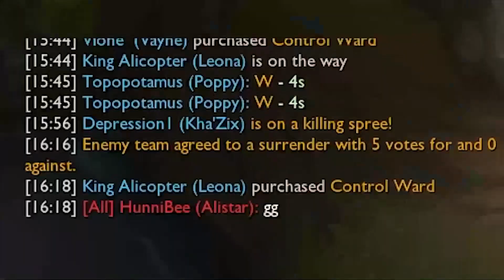Yassuo I'M SO NASTY!!! NO WAY I'M WASHED [Archive]